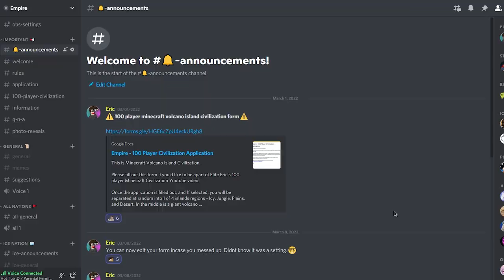I am hosting a 100 Player Minecraft Civilization! (You can Join!)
I am hosting a 100 player Minecraft Civilization, and I want you to join.

Your choice, if you so choose, is to live a civilization like no other. Establish peace, government, friendship, and even war if it occurs!